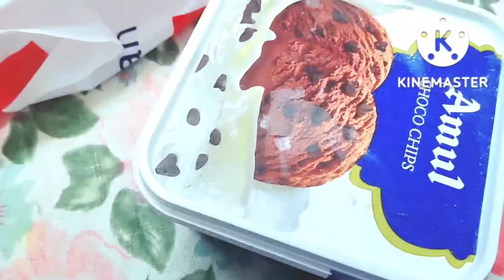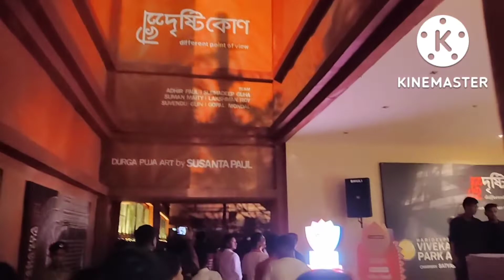নবমীতে দিনে সবাই মিলে জমিয়ে খাওয়া দাওয়া।।আর রাতে মন ভরে ঠাকুর দেখা।